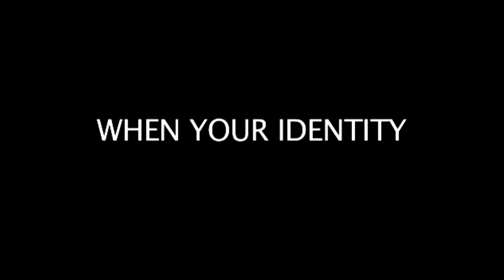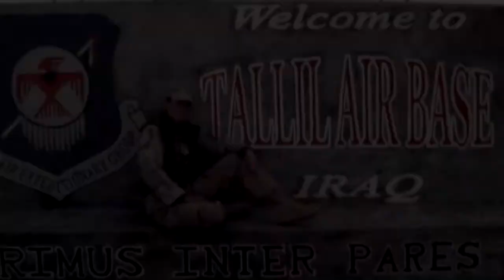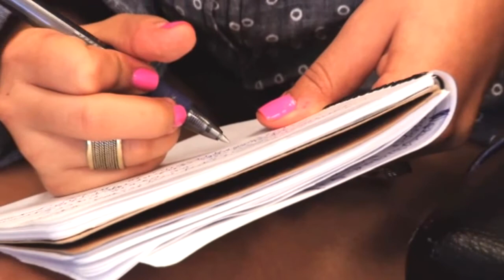BTLW Trailers - "When Femininity Equals Heterosexuality": (Girl on Girl Documentary) - April 2016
Girl on Girl is an original documentary film that features the stories of feminine lesbians who, even after coming out, feel invisible and stigmatized.

Girl on Girl highlights the emotional consequences of feminine lesbian invisibility— the phenomena in which, due to their feminine or “passing” appearance, countless LGBTQ women are rendered invisible and assumed to be straight by the outside world and to each other. This concept has heretofore been widely overlooked in LGBTQ media.

The cast is made up of women who challenge assumptions of what society imagines a lesbian to look like and offer fundamentally different narratives of how invisibility has impacted their lives. Each story intimately reveals that coming out on a daily basis is a repetitive act, not a one-time proclamation.

The film’s cast features Lauren Bedford Russell (The Real L Word: Season 3), along with women from around the country, including New York, Florida, Utah, and North Carolina.
Recognized internationally, the documentary has been generating buzz and proliferating its imagery years ahead of its release. With an unprecedented 320,000+ fans on Facebook, Girl on Girl proves its worth to the LGBTQ community on a daily basis.

The tenacity behind the Girl on Girl movement is based on the messaging, “I am the face of Girl on Girl action. Visibility is my Priority.” Metric data illustrates that content released on the Girl on Girl platforms reaches as many as 10 million users every seven days, and regularly engages more people than content posted on LGBTQ pages such HRC, GLAAD and The Advocate.

Girl on Girl is produced and directed by Brooklyn-based independent filmmaker, Jodi Savitz, with executive producer, Italian Golden Globe winner, Dahlia Heyman.